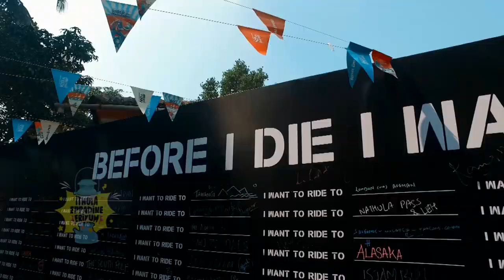Motoverse Royal Enfield Rider Mania Highlights || Rider Mania Goa 2019 || Riders Troop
Motoverse Royal Enfield Rider Mania Highlights || Rider Mania Goa 2019 || Riders Troo

Hi welcome to the our channel,
Here is the full review on the Royal Enfield Rider Mania Goa.

Rider Mania is one of the India’s biggest Royal Enfield Riders motorcycling festivals in Goa. Rider Mania has been the largest gathering of Royal Enfield riders in the world with various activities for racing to custom bike build shows.

The festival will see competitions, expert sessions, art and a series of concerts as well. Many enthusiasts plan their riding calendar around Rider Mania as it also serves as a platform to make new rider friends and meet old ones. The three-day festival is expected to attract more than 10000 Royal Enfield owners.

If you wish to reach our channel at anytime we warmly welcomes your message,
GMAIL: